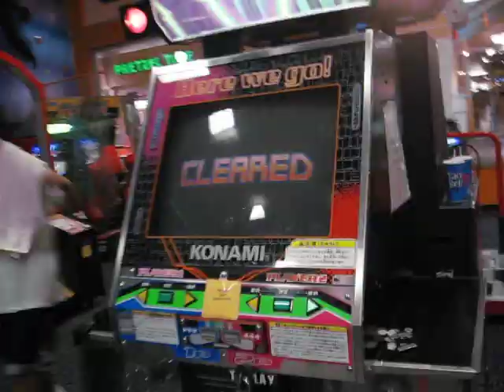LOVE SHINE AAA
WOOOOOOOOOOOOOOOOOOOO!